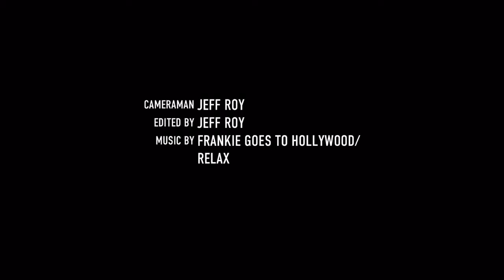Karaoke Jiver - 29 juillet 2014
On a envahi le Bar Le Dauphin !